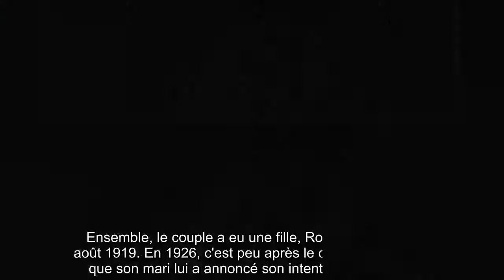Ce dimanche 9 mai 2021, France 3 diffusera La reine du crime présente : l'affaire Florence Nightinga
Ce dimanche 9 mai 2021, France 3 diffusera La reine du crime présente : l'affaire Florence Nightingale. L'occasion de revenir sur la vie amoureuse d'Agatha Christie et d'en découvrir plus sur les...